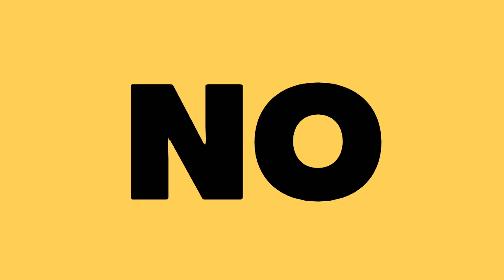LAS CRITICAS Y LOS COMENTARIOS PARA ELLA CONTINÚAN, NI PORQUE YA NO ESTA NO DEJAN DE HACERLOS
Te quiero  😜😚😎